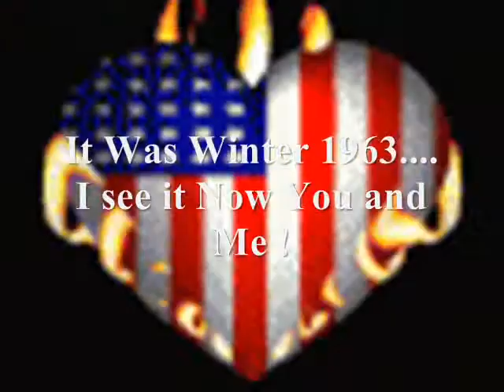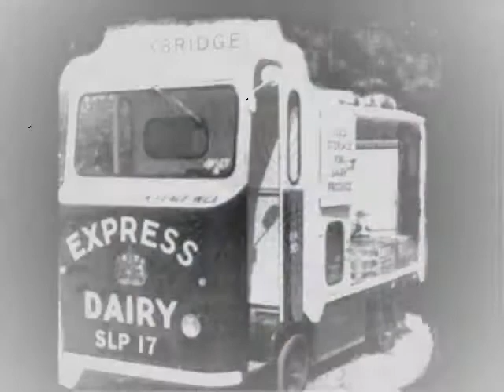On the Milk Round 1A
A song about My Late father Kingsley, who when my Brother Stephen & I were kids went to work with our dad, delivering milk, something that kids cannot do today, child protection laws...what a load of crap, we learned what we had to do when we grew up which was Job & Work, today kids lose out on the experience of father and son,
 Mother and Daughter, working /learning,
well in 1963 it seemed the WHOLE WORLD CHANGED take a look at what went on in that year. A Lot!!!
DR WHO began , JFK was killed in front of the whole world, The Beatles. well just take a look @ 1963,
 so For you Dad, love ya...where ever you are now,
Thanks for being Our Dad
here are my memories of that time...10yrs old.